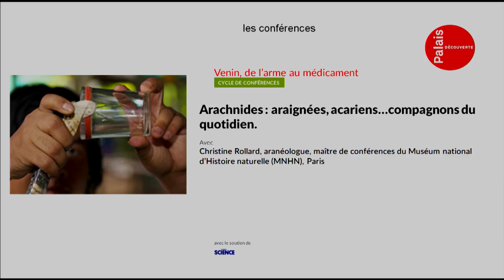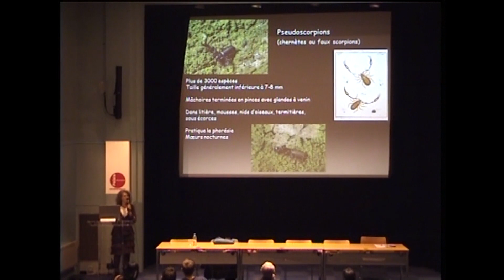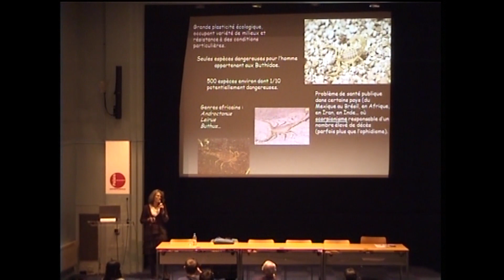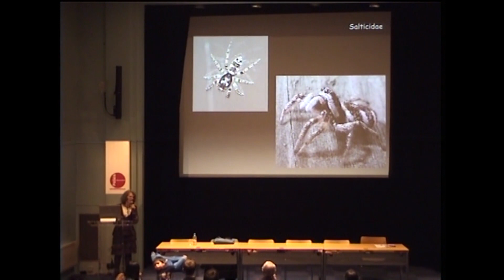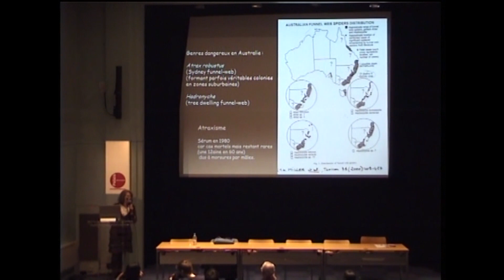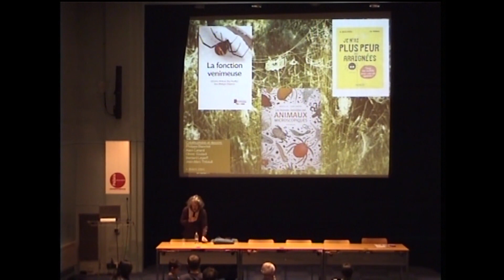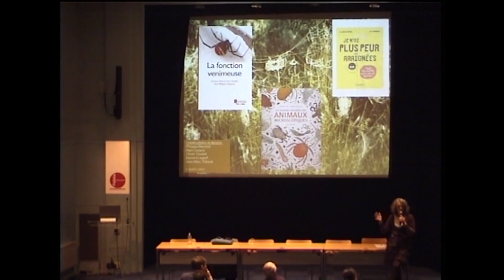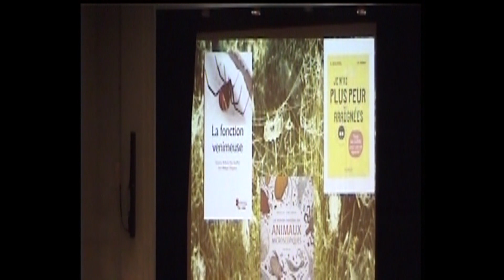Arachnides : araignées, acariens, compagnons du quotidien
Description :
Conférence ayant eu lieu au Palais de la découverte avec Christine Rollard, aranéologue, maître de conférences du Muséum national d'Histoire naturelle (MNHN), Paris.
Crédits :
EPPDCSI